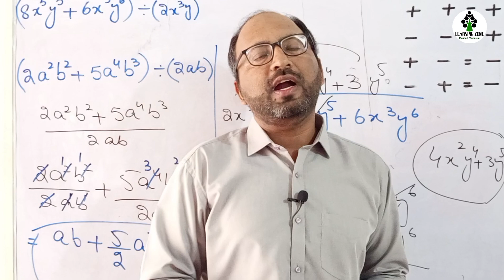Learning Zone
BODMAS & PEMDAS Rules in Hindi and Urdu | Order of Operation BODMAS in Algebra | Learning Zone

Are you new to algebra and wondering how to solve basic equations?  In this video, we’ll break down the fundamental operations—addition, subtraction, multiplication, and division by using BODMAS or PEMDAS rule in algebra so you can easily understand and apply them to algebraic expressions.

Top Quires:

✅ Basics Algebra all Rules Tutorial For Beginners
✅ Algebra Basics to Advance Lecture Series
✅ Introduction to Algebra – Variables, Constants, and Coefficients
✅ Simplifying Algebraic Expressions
✅ Linear Equations and Inequalities
✅ Polynomials and Factoring Techniques
✅ Quadratic Equations and Roots
✅ Algebraic Fractions and Rational Expressions
✅ Systems of Equations (Simultaneous Equations)
✅ Advanced Algebra Concepts: Functions, Graphing, and Logarithm

📌 About Me:
Hi, I am Masood Mubashir, an online Maths Teacher on YouTube, my paid online services are available on Fiverr, Up work and Work chest, and I also available for personal live classes on Zoom or Skype.

If you have any questions or need help, drop a comment!